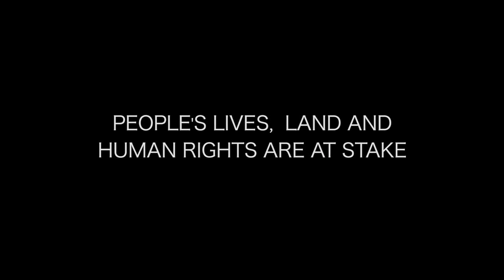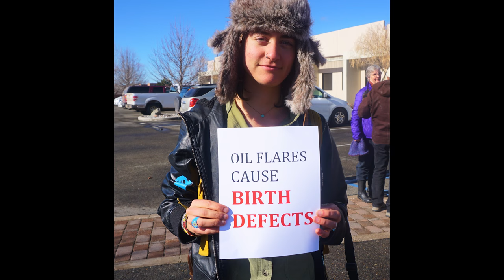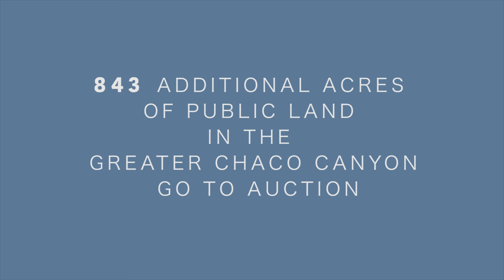FrackOffChaco - Stop the Sale of Public Lands, Protect Native Lives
In NW New Mexico, a Diné (Navajo) community is standing up to protect their home, health and way of life. 91% of our public lands in Northwest New Mexico are already leased to oil and gas development, with over 40,000 wells. Much of the last 9% of unleased land is in the Greater Chaco region. The BLM admits to never analyzing the impacts of fracking across this landscape and is actively amending its office-wide resource management plan in response, yet the BLM continues leasing public land and approving fracking in the region with more than 365 new wells and counting on tribal and public lands, as well as additional infrastructure.

The air and water are being threatened; people report they are getting sick; the development has brought crime and violence into the community; semis from the oil and gas corporations are running people off the roads and tearing up roads on the reservation; there is reported evidence of legal malfeasance; there have been explosions at well sites; ceremonial spaces and access to sacred herbs and water have been closed off to the people... the list goes on. The Diné are fighting back, but they would benefit from all the support they can get. Take part! Help these people defend themselves, their ancestral home and their way of life.

This video is an independent, non profit project created by Brave Alice Productions and Hike the Divide as a solidarity action. We will be releasing more content of this nature soon at HikeTheDivide.com

More info related to this struggle can be found at frackoffchaco.org, sanjuancitizens.org, wildearthguardians.org and riograndsierraclub.org